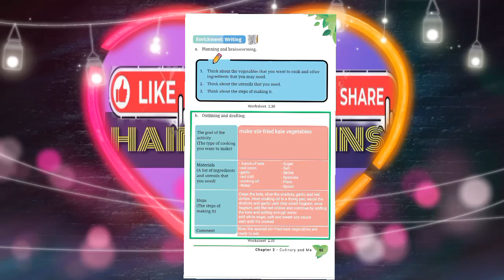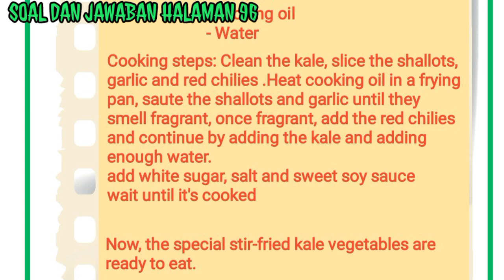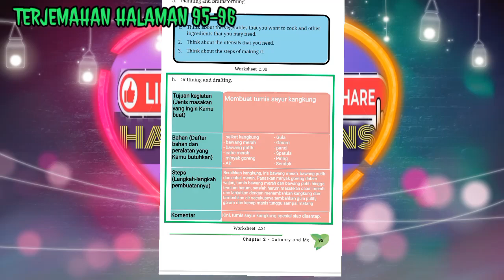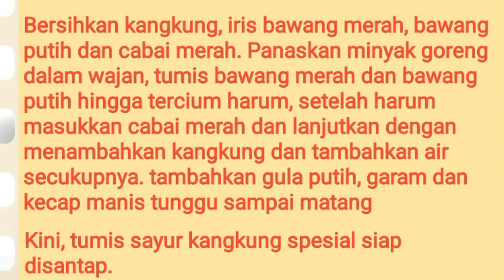Bahasa Inggris Kelas 7 Kurikulum Merdeka halaman 95 - 96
Soal dan Jawaban Buku Bahasa inggris kelas 7 kurikulum merdeka Chapter 2 halaman 95 halaman 96